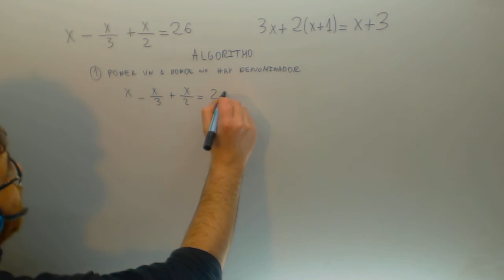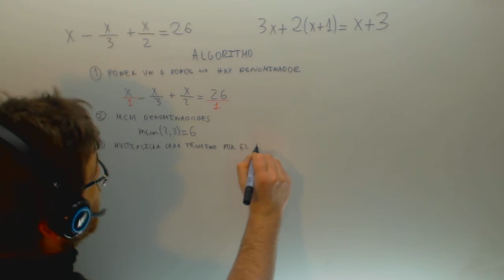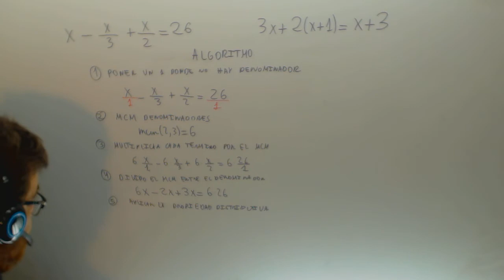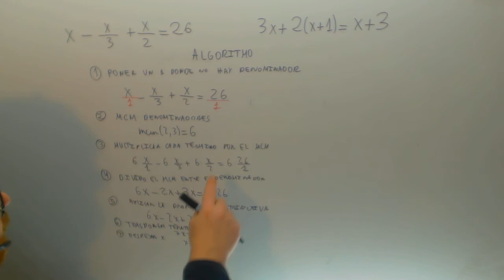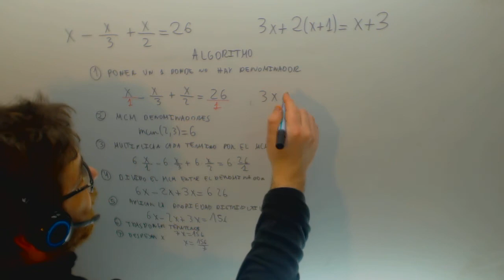Algoritmo para resolver ecuaciones de primer grado Matematicas 2º ESO Academia Usero Estepona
Algoritmo para resolver ecuaciones de primer grado Matematicas 2º ESO Suscríbete a nuestro canal en Youtube para ayudarnos a seguir creciendo Academia Usero en Estepona, el centro de formación con más vídeos en Internet del Mundo presenta